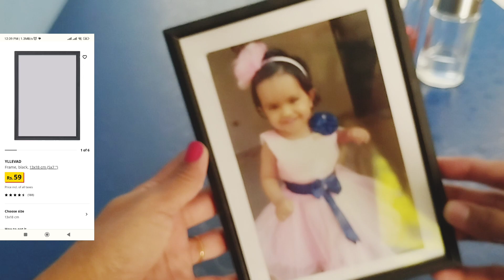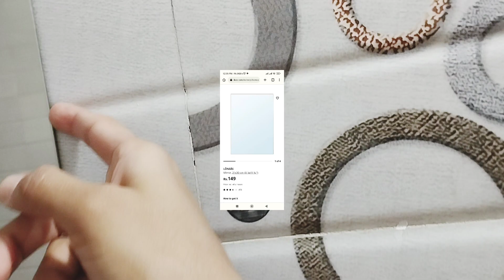Ikea च्या स्वस्त आणि टिकाऊ वस्तू | Ikea Products Honest Review | Ikea Haul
In this video I share with you my honest review about ikea products. I hope you will get help to buy or not the ikea products.